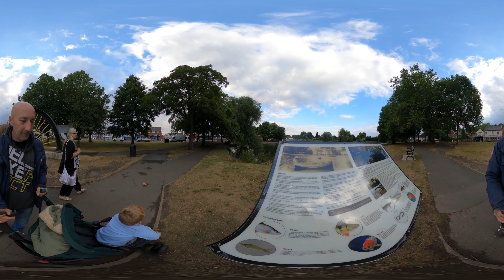360 VR - A Little Workout then a Stroll Around Askern Boating Lake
This video is best viewed in a VR HEADSET and ensure your video quality is set to the highest, if viewing by PC/Laptop then use your mouse to look around.